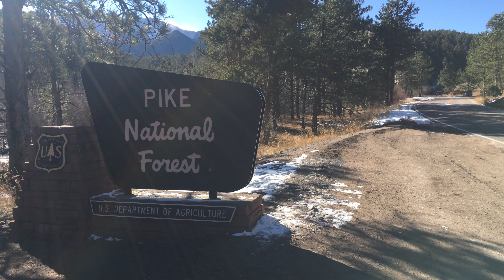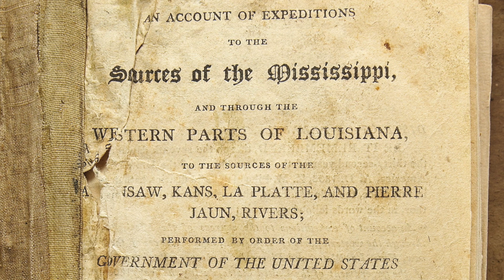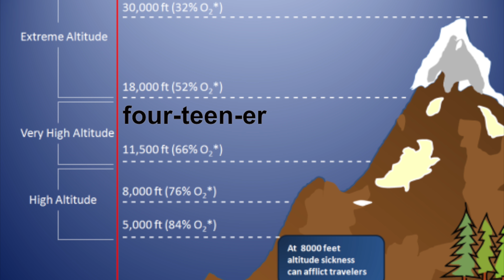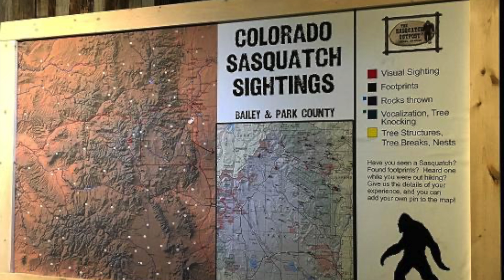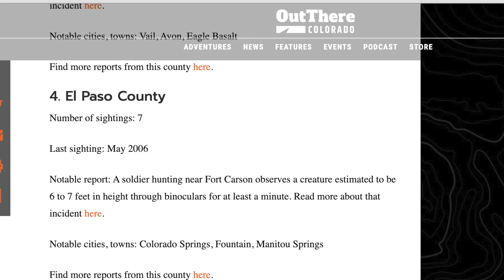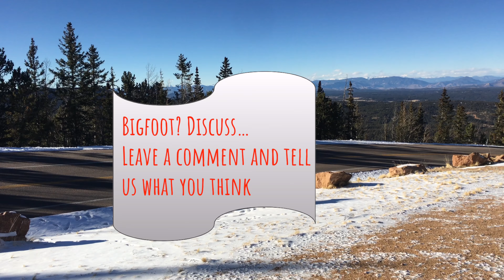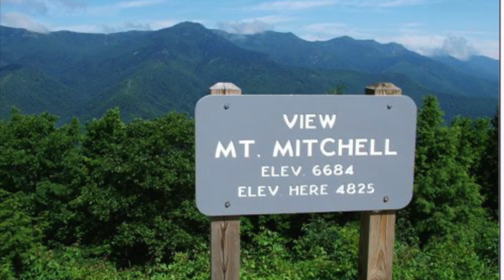Pikes Peak! & the Mysterious Bigfoot Crossing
In this video we're taking you with us to Pikes Peak! And it turns out there is a Mysterious Bigfoot Crossing Sign on Pikes Peak Highway. We had very little time plan, or any Pikes Peak vacation preparation. We jumped on a jet, and took off. Hours, and hours later, we were enjoying a Colorado Mountain View. You can expect low oxygen on Pikes Peak. In fact, we struggled breathing most of the time we were making this video! Pikes Peak is a fourteener, meaning it's in the 14000 ft elevation club. It's the highest summit of the southern front range. You're going to love, Pikes Peak! & the Mysterious Bigfoot Crossing!

Links
Pikes Peak